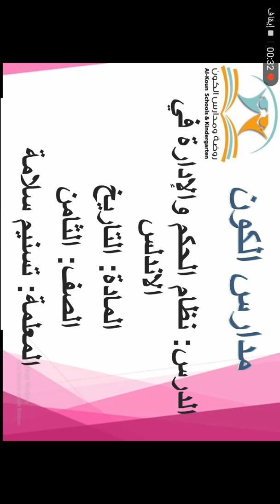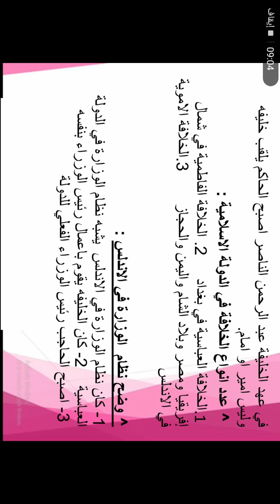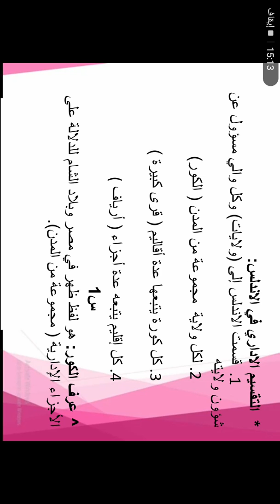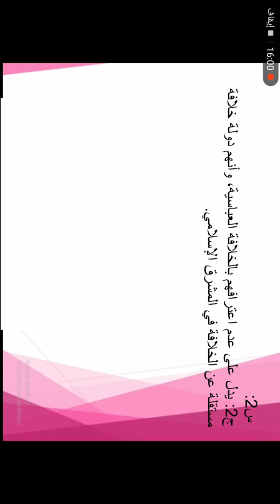نظام الحكم والإدارة في الاندلس/ الثامن / التاريخ